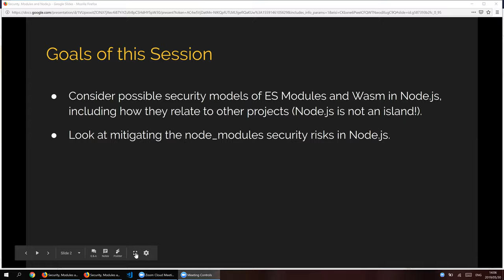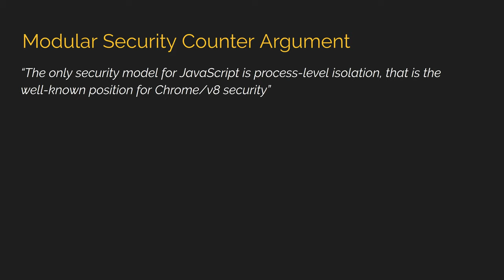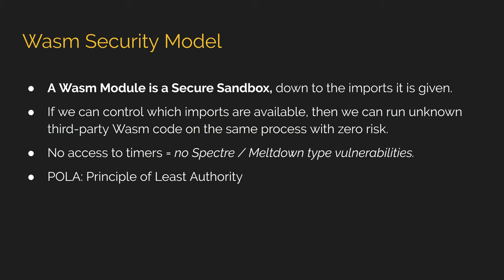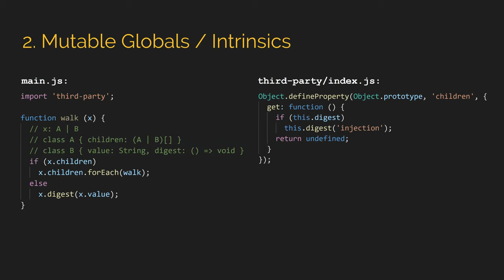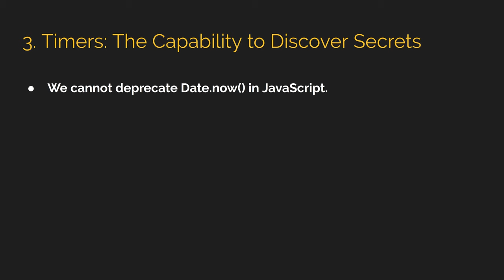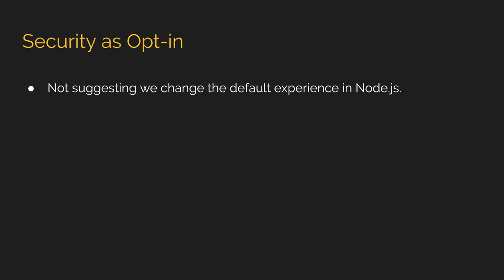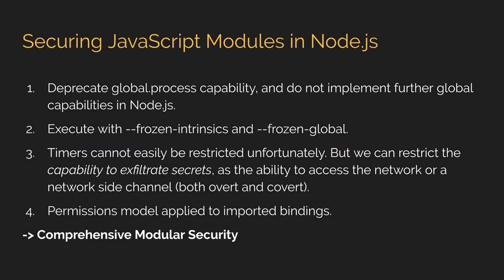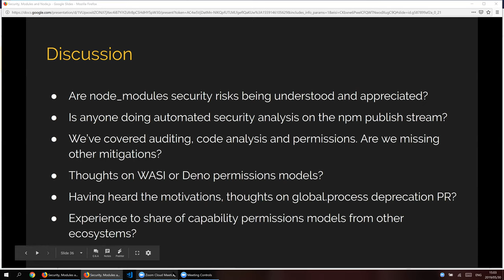Security, modules and Node js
OpenJS Foundation Collaborator Summit, Berlin, 2019